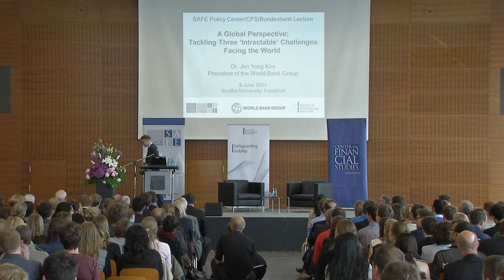Vortrag von Weltbankpräsident Kim / Lecture by World Bank President Kim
Dr. Jim Yong Kim in Frankfurt am Main: Am 9. Juni hielt der Präsident der Welt­bank an der Goethe-Universität Frankfurt am Main auf Einladung der Bundes­bank einen Vortrag mit dem Titel "Developing countries within the current global economic environment". Dr Jim Yong Kim in Frankfurt am Main: On 9 June, the President of the World Bank Group was at the Goethe University on invitation of the Bundesbank to give a lecture on "Developing countries within the current global economic environment".

Besuchen Sie uns auch auf anderen Plattformen und schreiben uns bei Fragen:

Adresse:
Deutsche Bundesbank

Wilhelm-Epstein-Straße 14
60431 Frankfurt am Main